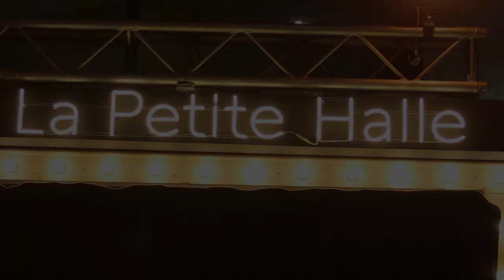Mad Sax "Retour en ville" / "Crepuscule (d'un dimanche)" 07/10/22 Paris, la Petite Halle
Lionel Martin Tenor sax & machines . Version "live" de l'album "Sol-Etincelles " .

Lionel Martin joue sur un saxophone Keilwerth / Groupe Buffet Crampon

son : Hyacinthe & Mohamed
merci à toute l'équipe de la petite Halle!